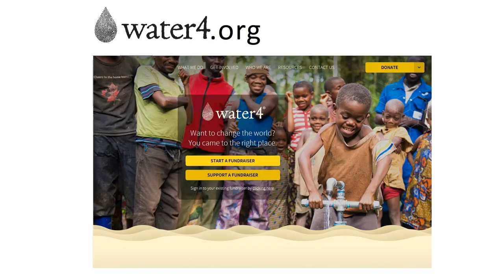Intro to Ink2o for Inktober 2017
Now taking donating commissions for Intober 2018.
Spread the word.  Share the wealth.  Change some lives!

Special thanks:
Jake Parker - Creator of Inktober
Toby Fox - Creator of Undertale.  Encourages fan art to the max.  Inked Characters under the Water4.org sign are from Undertale.